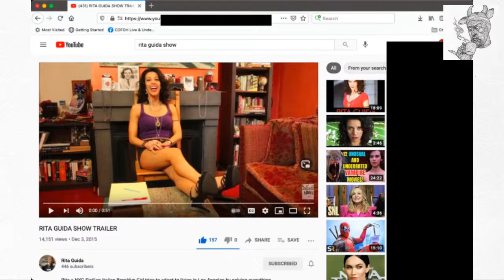Cafe Crash w/ Maria Paris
Cafe Crash chats with actress & producer of the comedy series Rita Guida Show about the show, and her process. Your host is that weirdo, Daniel Crosier.